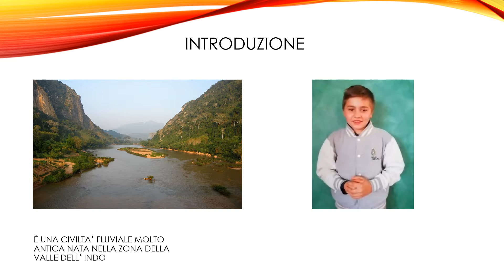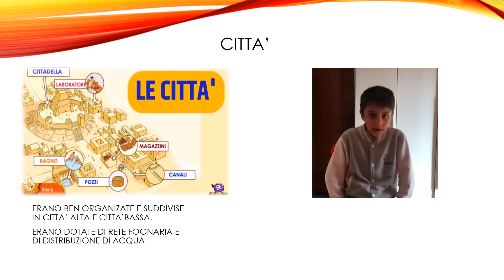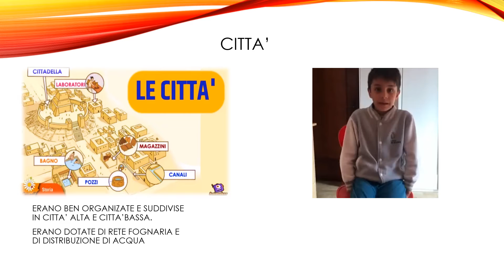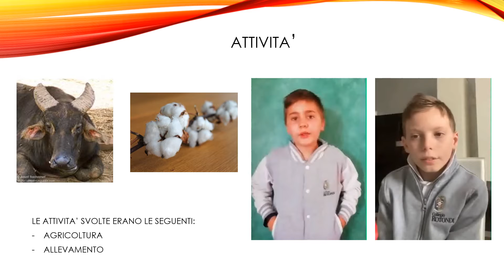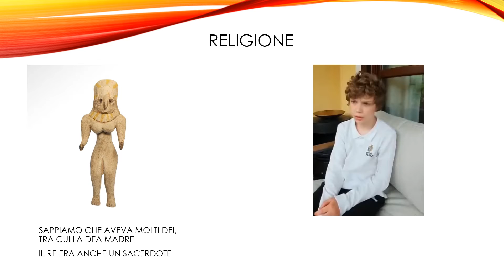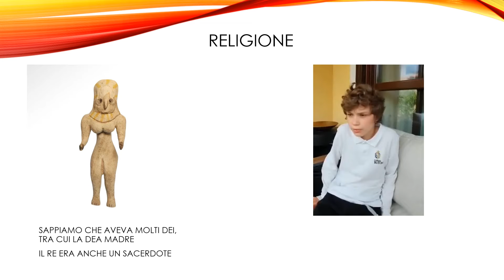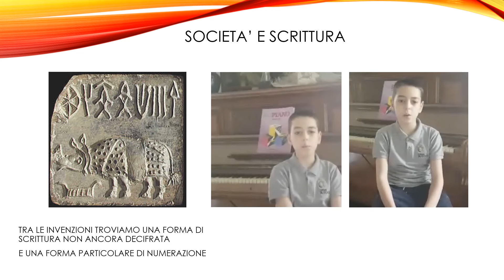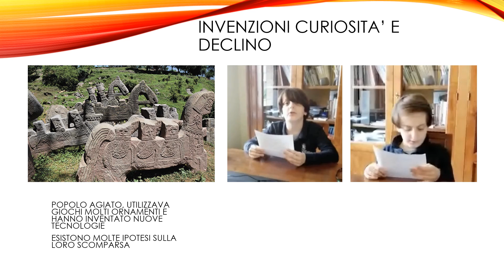Storia quarta Primaria civiltà dell'Indo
Un gruppo di alunni di quarta Primaria presenta una lezione sulla civiltà dell'Indo.